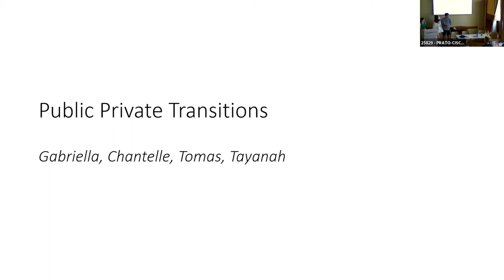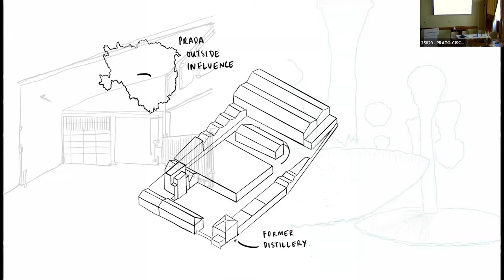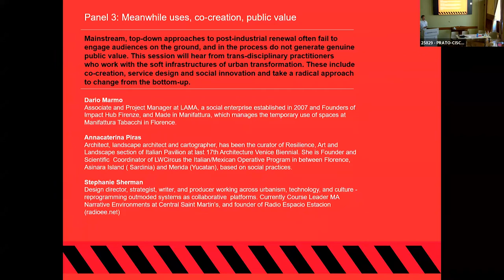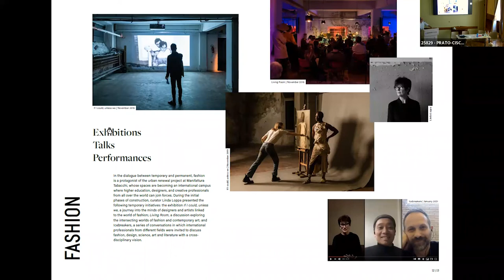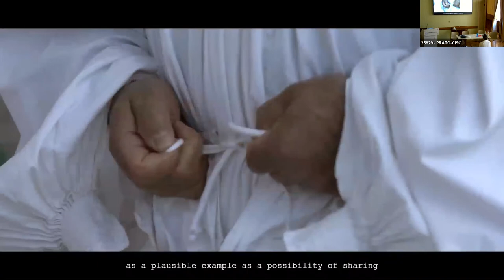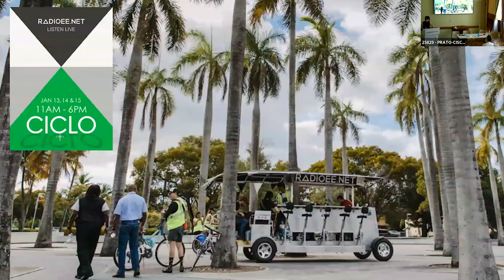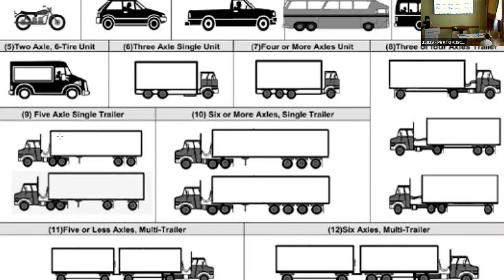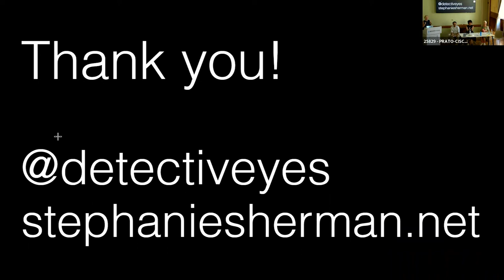Industrial Revolution Symposium | Panel 3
A collaborative one-day symposium hosted by Monash University, Melbourne and University of the Arts London.

This symposium will explore how the regeneration of industrial areas can contribute more productively to society; generating public value and creating new inclusive economies which benefit communities through access to employment, training, housing, public spaces and infrastructure.

Panel 3 speakers:
00:00 An intro to Panel 3 speakers
02:18 Monash Student videos
18:35 Monash Student videos discussions
41:29 Dario Marmo
01:00:24 Annacaterina Piras
01:22:05 Stephanie Sherman
01:48:42 Panel 3 Questions and discussions

Biographies:

Dario Marmo - Associate and Project Manager at LAMA, a social enterprise established in 2007 and Founders of Impact Hub Firenze, and Made in Manifattura, which manages the temporary use of spaces at Manifattura Tabacchi in Florence

Annacaterina Piras - An architect and landscape architect and cartographer, co-founder of Landworks Sardinia, a program to revitalize abandoned UNESCO heritage and urban neglected sites, and Founder and Scientific Coordinator of LWCircus the Italian/Mexican Operative Program based on social practices.

Stephanie Sherman - Design director, strategist, writer and producer working across urbanism, technology and culture - reprogramming outmoded systems as collaborative platforms.  Currently Course Leader MA Narrative Environments at Central Saint Martin's and founder of Radio Espacio Estacion (radioee.net)